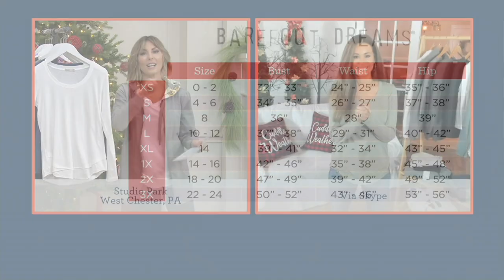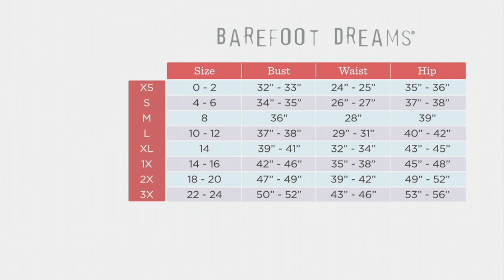Barefoot Dreams Malibu Collection Cotton Long-Sleeve Tee on QVC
Channel your inner Cali gal in this cotton tee that's a true staple. From Barefoot Dreams.